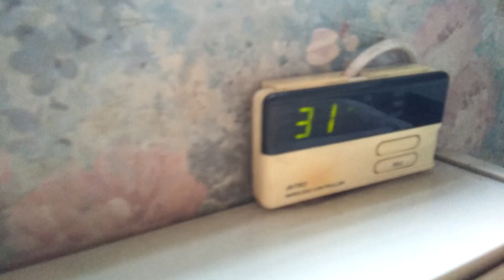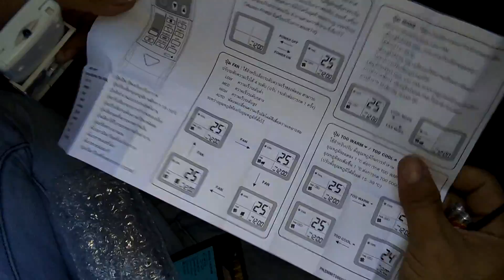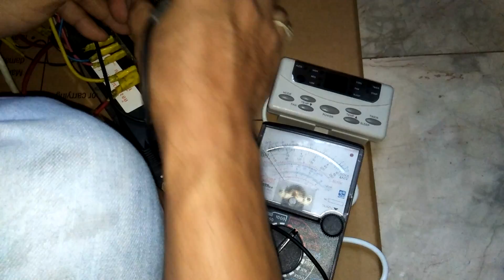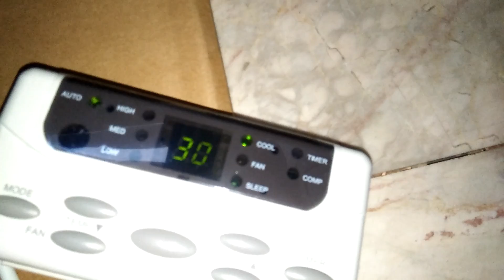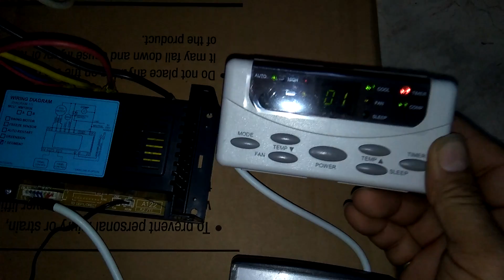แนวทางการเปลี่ยนแผงคอนโทรนแอร์บ้านแขวนผนังใหม่ 7SEGMENT MODEL G143ตอนที่1